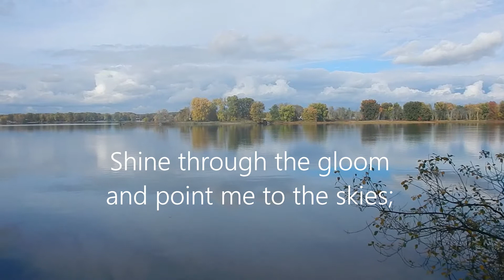Abide with Me cover